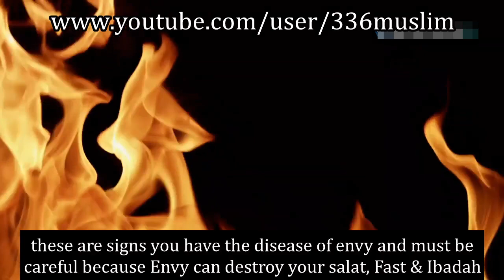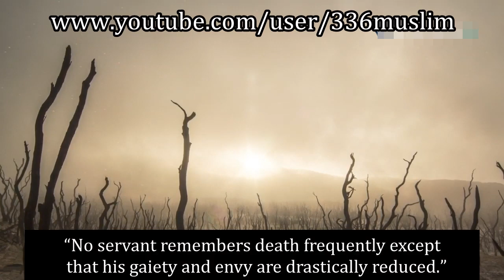The Disease of Hasad(Envy) & its Cure!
Bahasa inggris Purify your Heart from the Disease of Hasad